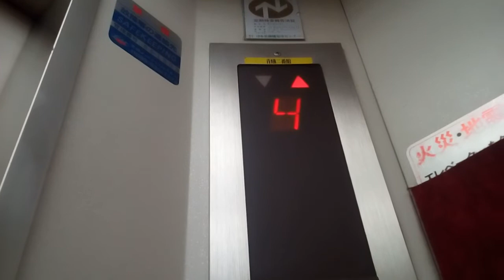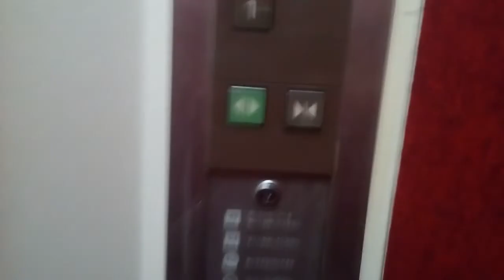三菱エレベーター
このエレベーターは未更新です。早く更新してほしいです。
メーカー:三菱
設置年:不明
定員:9名
積載:600kg
キャンセル機能:なし
アナウンス:なし
戸閉ブザー:なし
到着ベル音:なし
ボタン確認音:なし
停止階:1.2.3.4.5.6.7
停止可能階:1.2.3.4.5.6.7